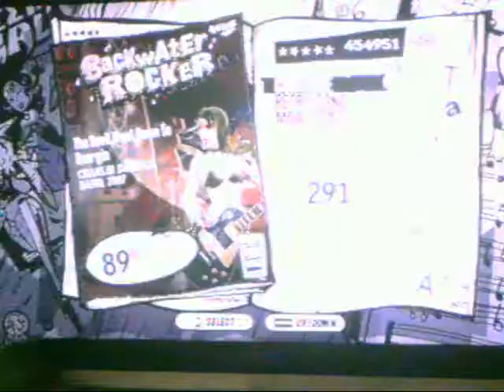GH3 - The Devil Went Down To Georgia HARD 5* 454k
my new record by about 30k and i wasnt even trying for a highscore. ive never ever done so good on the solos. if i get the starpower right i can get 470k atleast